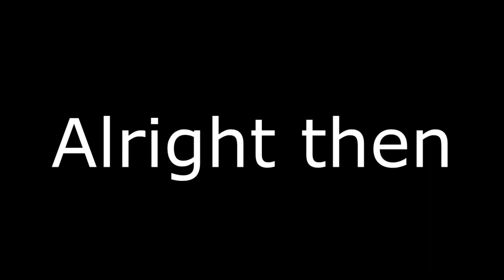Shit From Last Week: Chapter 1